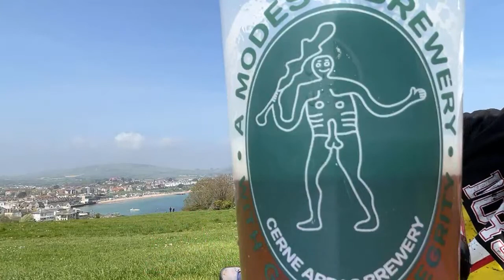seasideMARK live in Swanage what a lovely day deee lads